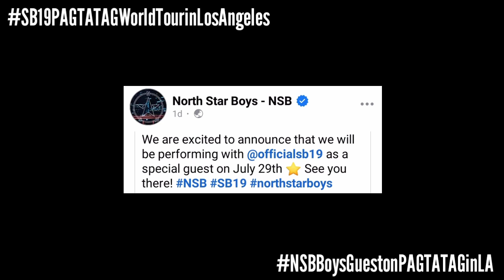BREAKING: Asian American Group will Perform on SB19's PAGTATAG in Los Angeles Concert!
A'TIN! We are back again to give you the latest updates about SB19. We got another update to give you A'TIN as NSB Boys or North Star Boys, an Asian and American Musical Group will be performing as a guest on SB19's PAGTATAG World Tour in Los Angeles.